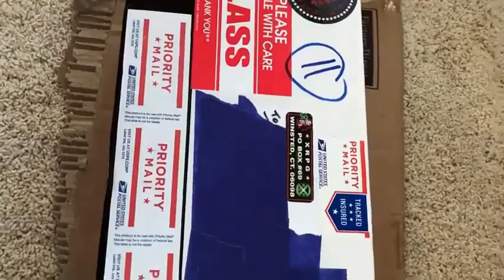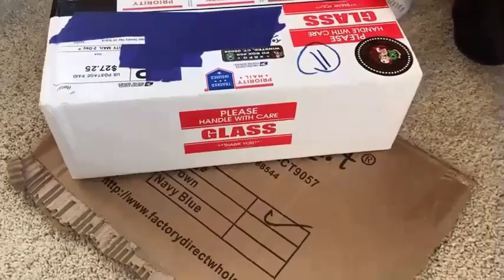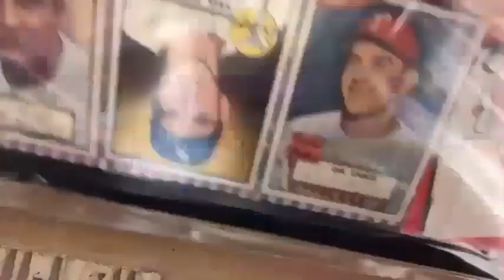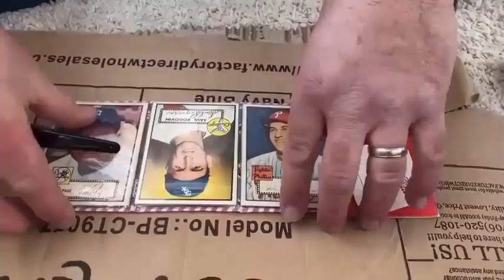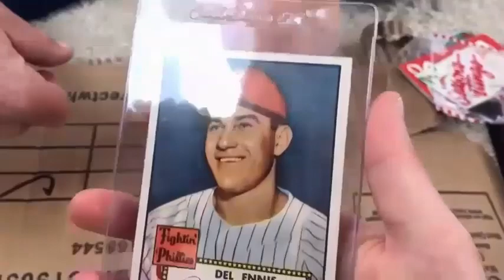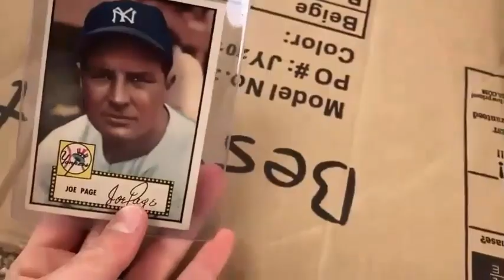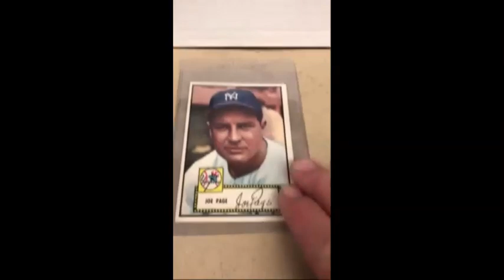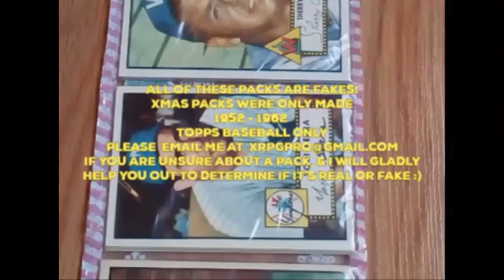VINTAGE 1952 XMAS RACK PACK BREAK, GRADED BY XRPG, POSSIBLE (PAGE/SAIN ERROR?)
THIS IS A VINTAGE RACK PACK CRACK, OF A 1952 TOPPS CARDS XMAS RACK PACK. THE PACK HAS BEEN PROFESSIONALLY AUTHENTICATED/GRADED BY XRPG (XMAS RACK PACK GRADING). THE OWNER OF THE PACK GAVE ME FULL PERMISSION TO USE THIS VIDEO. PLEASE ENJOY! :)